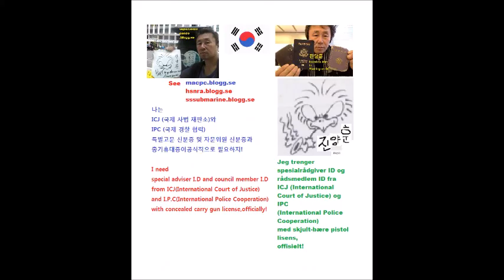My Feb 25,26 2020 Slideshow 4